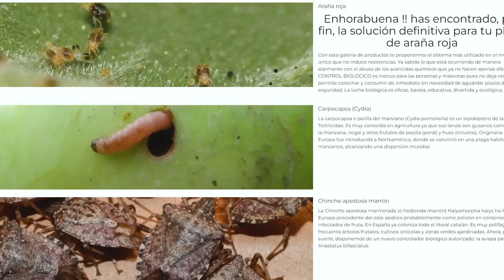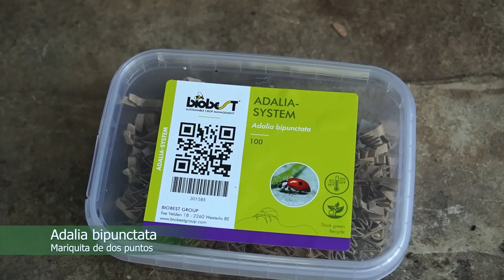MARIQUITAS en el huerto: control biológico de plagas 🐞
Cómo atraer mariquitas al huerto? Qué beneficios aportan las mariquitas? Este insecto es un voraz depredador de pulgones, mosca blanca, araña roja, cochinillas y otras plagas de la huerta. Dónde conseguir mariquitas y cómo introducirlas en el huerto para aumentar la fauna auxiliar. Control biológico de plagas.

                            CÓDIGO 10% DTO: LATANINA10

                                                                          la Tanina